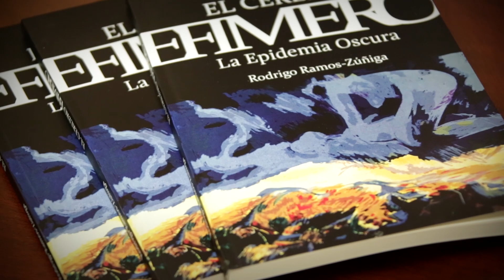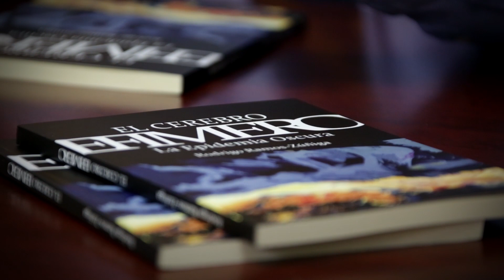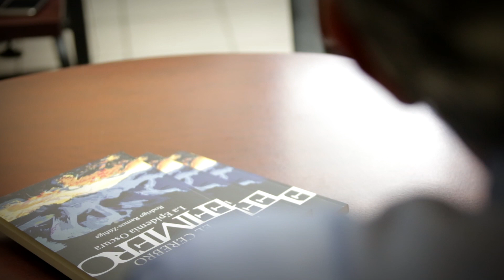Paraninfo - Entrevista Dr. Rodrigo Ramos Zúñiga, Cerebro y adicciones